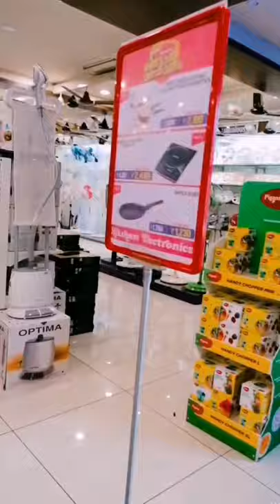Vlog😍/Nikshan Electronics ✨/colourful menu ❤️